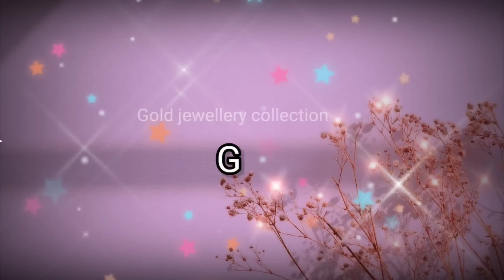Chandana brothers exclusive neckless designs with weight&price/Latest necklace collection with price